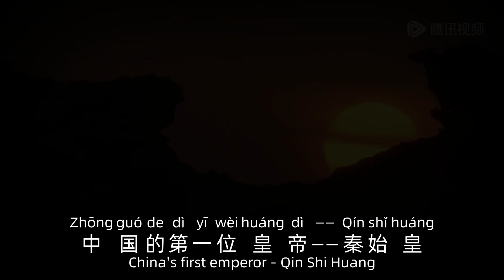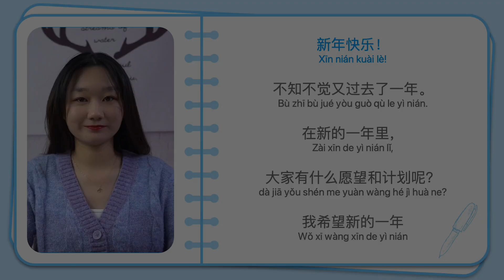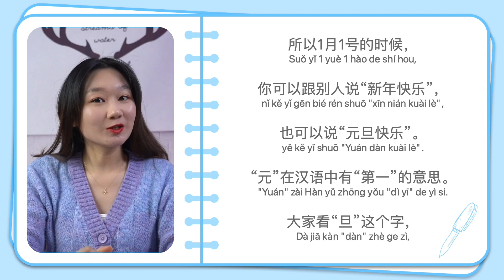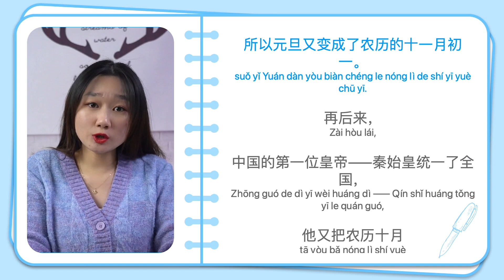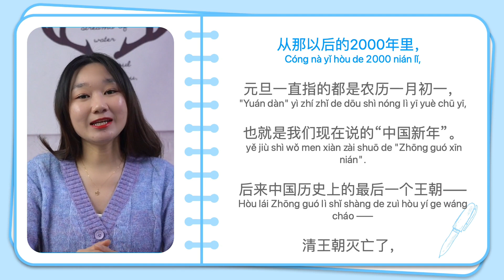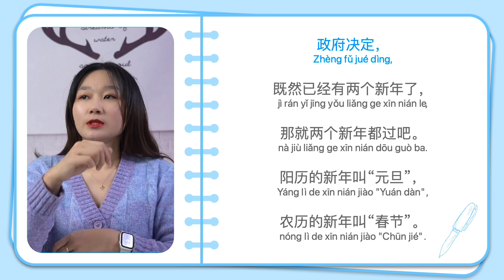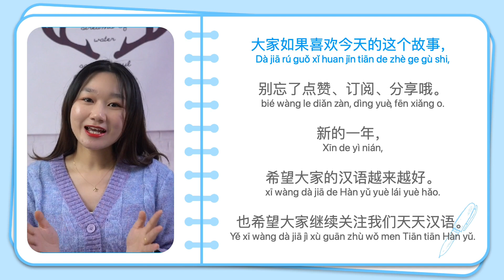The Story of Yuandan: Why do Chinese call New Year's Day 元旦(yuándàn)? - Slow & Clear Chinese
New Year Special: The Story of Yuandan 元旦 - Learn Chinese - Chinese lessons - Slow & Clear Chinese
You may find your Chinese friends say 元旦快乐 instead of 新年快乐 on the new year's day. Why do the Chinese people call New Year's Day 元旦(yuándàn), not 新年(xīn nián)? In today's Chinese lesson, I'll tell you the story of Yuandan in China.

💖 If you want to learn Chinese systematically from scratch to fluency,  you can join our premium membership to unlock ALL our 1000+ Chinese lessons, ebooks, quizzes…

We also offer 1-on-1 & group classes if you like to study Chinese with a private tutor

✔ Beginner Chinese (HSK 1 Course) Included
✔ Elementary Chinese (HSK 2 Course) Included
✔ Intermediate Chinese (HSK 3-4 Courses) Included
✔ Everyday Chinese 101 Course Included
✔ Chinese Pronunciation Course Included
✔ Spoken Chinese Course & Podcast Included
✔ Chinese Grammar Lessons Included
✔ New HSK 1 - 9 Lessons & Mock Tests Included
✔ Chinese Vocabulary & Sentence Building Included
✔ New Courses and Feature Updates Included
Over 1000+ Chinese lessons for serious students
Improve your Chinese speaking, listening, reading & writing today!

== Why become a premium member ==
✔ Get unlimited access to 1000+ Chinese lessons that cover listening, speaking, reading, and writing, like the HSK series of courses, Chinese pronunciation, and daily conversational lessons...

Learn Chinese for beginners - intermediate Chinese - Advanced Chinese